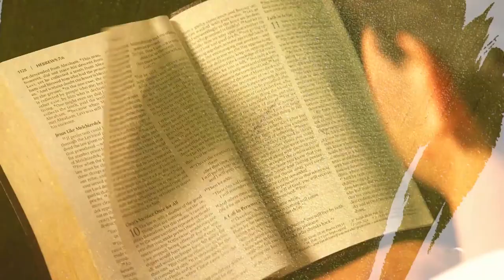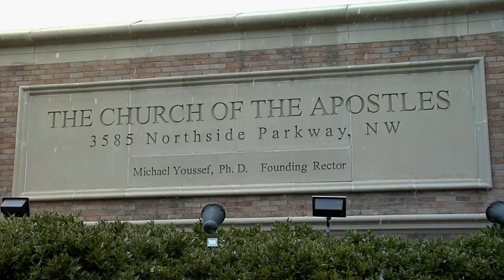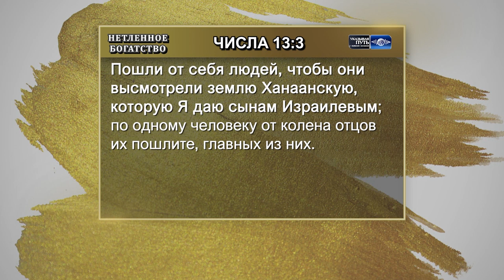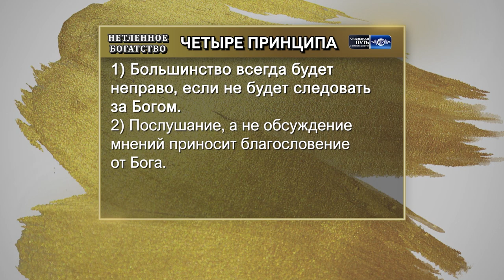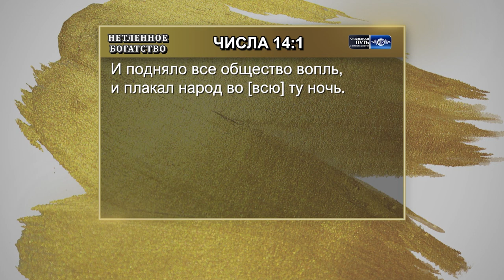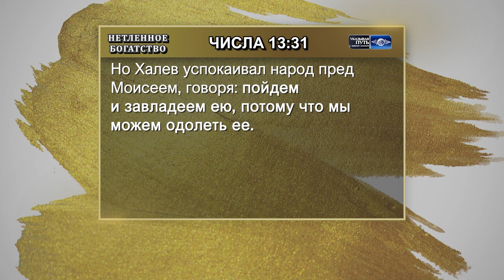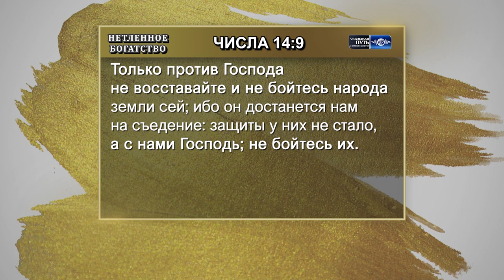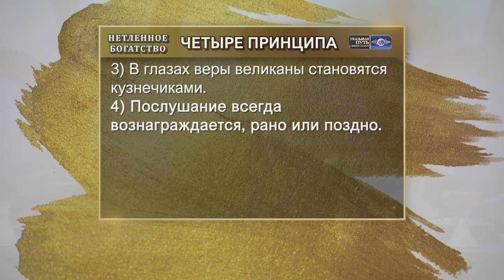НЕТЛЕННОЕ БОГАТСТВО. №15 «Указывая путь» (2104)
В вашей жизни с Христом вы будете встречать искушения: остаться в зоне комфорта и перестать мечтать. Перестать надеяться, доверять и совершать невозможное для Бога. Но дерзайте и верьте Божьим обещаниям! Дерзайте и повинуйтесь Слову Божьему безусловно! Дерзните и победите ваших великанов!